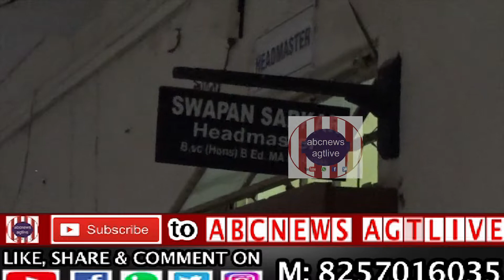Ratanlal Nath, E.M. Pays a Surprise Visit to U.K. Academy on Nov.21,2019